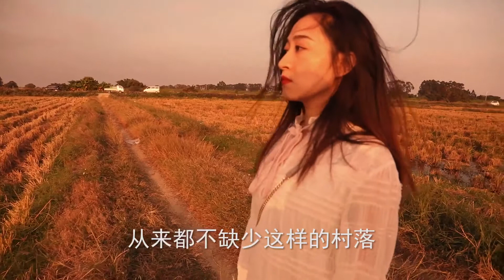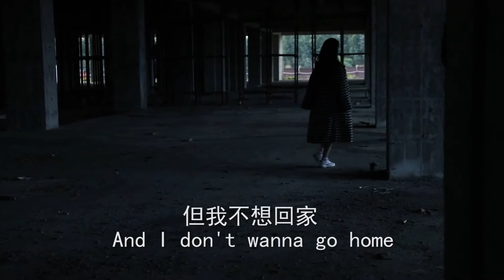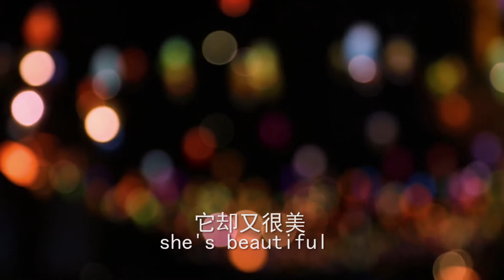我的浮生一日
新作《我的浮生一日》终于出炉，在这里要感谢参演的美美同学，还有我的御用配音演员，也就是我的妹妹Victoria. 剪完这个片子，自己作为自己的第一个观众，我的观后感是这样的：这到底是你的心声还是我的心声呢，这是你的世界还是我的世界呢，影片中的人物真实存在过吗？或许是自己入戏太深，看了太多电影的缘故吧！我特别喜欢王家卫，娄烨，和意大利的托纳托尼，所以一直以来我会希望自己的作品里有他们的影子，托纳托尼的叙事手法，王家卫的边写边拍，还有娄烨的抖动式拍摄。很多朋友问我为什么有辞职，又开始搞艺术了，我说，没有梦想的深夜太寂寞，太痛苦。